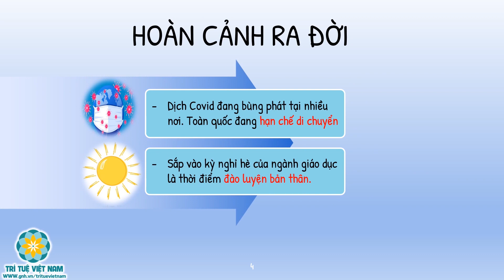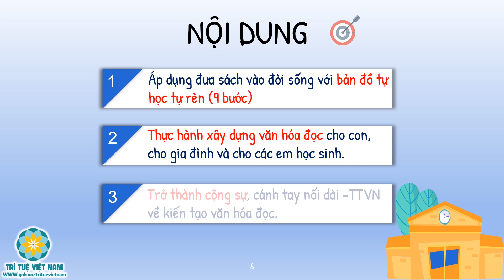Trí tuệ Việt Nam _ Hành trình Kiến tạo Văn Hóa đọc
BTC Dự Án Trí Tuệ Việt Nam
Hành trình kiến tạo văn_hóa_đọc
#30 Ngày bạn cùng con chuyển hóa
- Đồng hành cùng thầy cô trên mọi miền Tổ Quốc xây dựng văn hóa đọc cho chính mình & học sinh -
✊Đây dự án làm Văn Hóa Đọc Online ĐẦU TIÊN trong 2021 của Trí Tuệ Việt Nam.
➡️ Hè đến! Dịch Covid đang trở nên phức tạp! Tuy nhiên, nó lại là cơ hội để thầy cô cùng Trí Tuệ Việt Nam tạo nên một không gian đầy thú vị: Thầy cô đọc sách - Ở nhà các con đọc sách - Đến trường học sinh đọc sách!
Và rồi ➡️ Nhà nhà cùng chuyển hóa, thầy trò cùng chuyển hóa!!!
I- Đối tượng tham gia hành trình:
👍Tất cả các thầy cô trên khắp mọi miền Tổ Quốc mong muốn đào luyện bản thân và xây dựng văn hóa đọc cho gia đình, lớp học.
👍Tất cả cộng sự muốn lan tỏa văn hóa đọc cùng Trí Tuệ Việt Nam.
II- Mục đích khi tham gia hành trình các thầy cô sẽ:
1. Nắm vững được bản đồ tự học - tự rèn (09 bước) để sau hành trình thầy cô có thể biết cách tự giải quyết vấn đề và vun bồi tâm trí bằng văn hóa đọc.
2. Thực hành lan tỏa văn hóa đọc tới gia đình, nuôi dạy con và xây dựng văn hóa đọc tại lớp cho học sinh (khi vào năm học mới). Dự án sẽ trao tặng sách để thầy cô làm Văn Hóa Đọc tại lớp mình.
3. Trở thành cộng sự văn hóa đọc của dự án Trí Tuệ Việt Nam.
III- Lộ trình cụ thể
👉Giai đoạn 1: NHẬN ĐƠN ĐĂNG KÝ (18/05 - 22/05/2021)
Link đăng ký dành cho các thầy cô và các cộng sự TTVN
👉Giai đoạn 2: HIỂU VÀ THƯƠNG - 1 tuần  (24/05 - 30/05/2021)
+ Gặp mặt thành viên (Khai giảng vào 5h00 sáng ngày 24/05)
+ Thống nhất lộ trình & xây dựng văn hóa hành trình
+ Phân chia nhóm & các thành viên kết nối, xây dựng văn hóa nhóm.
+ Cùng nhau mua sách & chuẩn bị bước vào Hành trình học tập, rèn luyện.
👉Giai đoạn 3: KHỞI ĐỘNG - 4 tuần (31/05 - 27/06/2021)
+ Mỗi tuần Zoom 2 buổi (vào 5h00 sáng thứ 04 và CN)
+ Học & thực hành phương pháp đọc sách & đúc kết sách
+ Thảo luận nhóm & phản biện góp ý cho từng cá nhân
+ Mỗi tuần đều có các thử thách hàng ngày cho cá nhân & đội nhóm cần hoàn thành cùng nhau (rất thú vị đó ạ) (ví dụ: đọc sách, xây dựng mối quan hệ với bạn đời, con cái, biết ơn, cho đi, làm việc thiện,. )
👉Giai đoạn 4: VƯỢT CHƯỚNG NGẠI VẬT - 4 tuần (28/06 - 25/07/2021)
+ Thực hành 9 bước tự học tự rèn hàng tuần
+ Xây dựng văn hóa tại gia đình (trọng tâm là văn hóa đọc)
+ Thảo luận nhóm để hỗ trợ từng thành viên giải quyết vấn đề
+ Mỗi nhóm hoàn thành bài tập lớn để CN hàng tuần báo cáo với toàn dự án.
+ Các thầy cô được hỗ trợ quy trình để xây dựng văn hóa đọc tại lớp
👉Giai đoạn 5: TĂNG TỐC - 2 tuần (26/07 - 08/08/2021)
+ Gia tăng số lượng thử thách trong tuần cho cá nhân & đội nhóm. Từ đó mỗi thành viên sẽ nhuần nhuyễn hơn về phương pháp tự học 9 bước.
👉Giai đoạn 6: VỀ ĐÍCH - 1 tuần (08/08 - 15/08/2021)
+ Làm bài tổng kết hành trình
+ Gala tổng kết (trao giải cho đội nhóm & cá nhân xuất sắc)
+ Định hướng đồng hành tiếp theo dự án làm Văn Hóa Đọc tại các lớp
IV- Đội ngũ chuyên gia & Ban tổ chức dự án
1- Ban cố vấn
+ Thầy Trần Việt Quân - Sáng lập cộng đồng Sống Tử Tế & hệ thống trường Tuệ Đức)
+ Cô Phạm Đông Mai - Chuyên gia tâm lý tình yêu hôn nhân & gia đình
+ Thầy Phạm Đức Định - Chuyên gia khai sáng tiềm năng con người & Co-founder học viện FOCO.
2- Ban Tổ chức: Ekip Trí Tuệ Việt Nam & cộng sự GNH
+ Chúng tôi là những người sáng lập dự án & tự hào mang trên mình màu áo xanh ngọc GNH để mang lại cho đời hương thơm của tình thương & trí tuệ.
V- Điều kiện tham gia hành trình
1- Chương trình này hoàn toàn Miễn Phí (các thầy cô chỉ cần đầu tư mua sách đầy đủ theo yêu cầu của BTC).
(hạn đăng ký đến hết 22/05/2021).
4- Hãy lan tỏa sự kiện này đến với các thầy cô trong trường của mình bằng cách chia sẻ lên trang cá nhân sự kiện này.
VII- Thông tin đóng góp cho dự án Trí Tuệ Việt Nam
Trí Tuệ Việt Nam là dự án phi lợi nhuận bởi vậy sự chung tay đồng hành của cộng đồng là điều quan trọng để cùng tạo nên lợi ích cho cộng đồng. Hãy đồng hành cùng chúng tôi nhé!
 Thông tin chuyển khoản:
- Tên chủ tài khoản: Tran Thu Ba
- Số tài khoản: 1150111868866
- Ngân hàng MB Bank - chi nhánh Ba Đình
- Nội dung chuyển khoản: trituevietnam - hoten - SĐT
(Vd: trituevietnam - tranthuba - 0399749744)